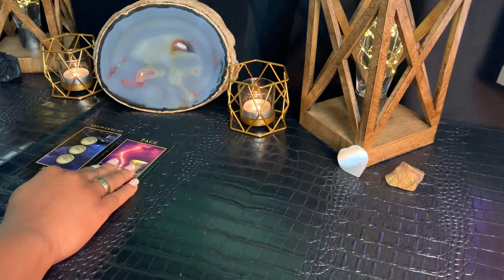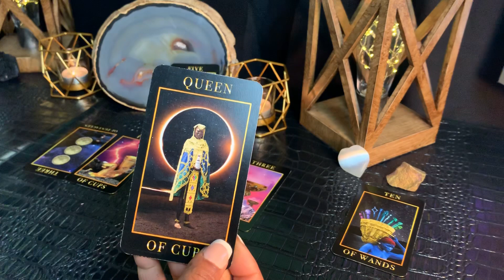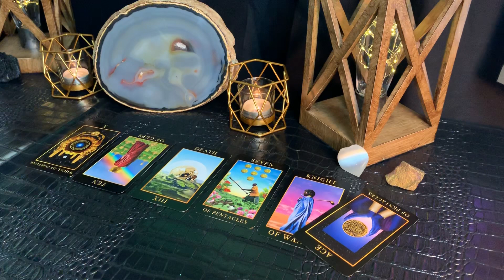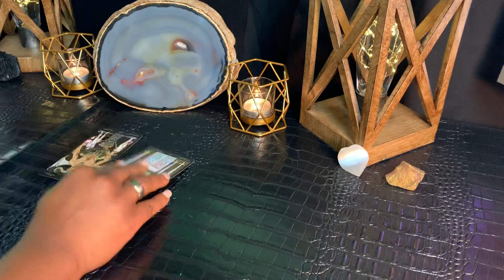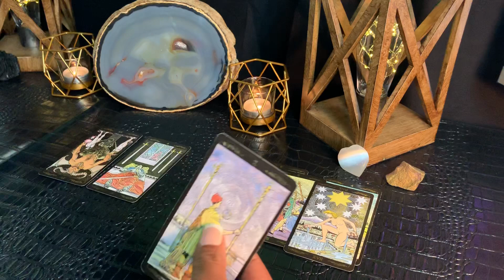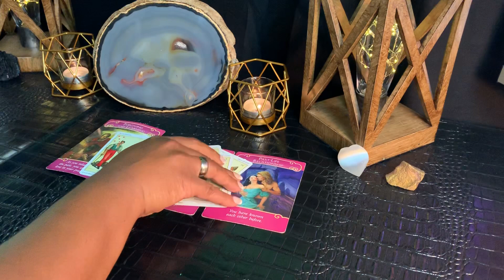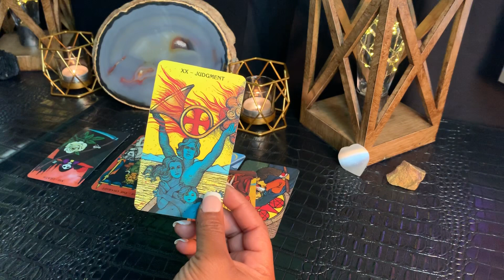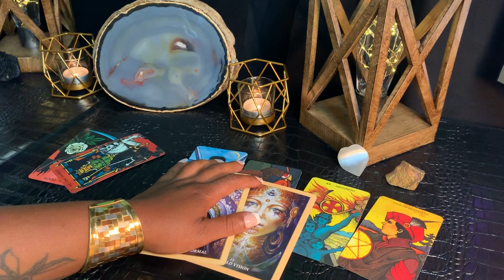VIRGO - TOOK FOREVER, BUT WILL BE WELL WORTH THE WAIT! JULY 2019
General Reading for * VIRGO Sun, Moon, Rising and Venus Signs